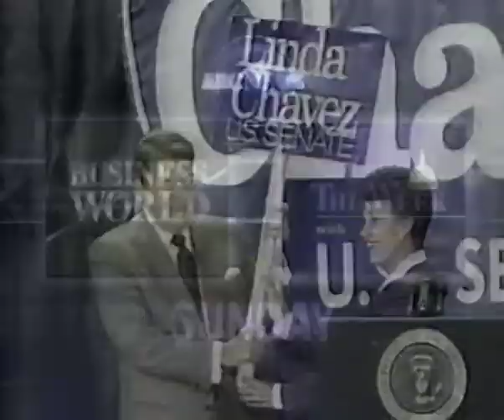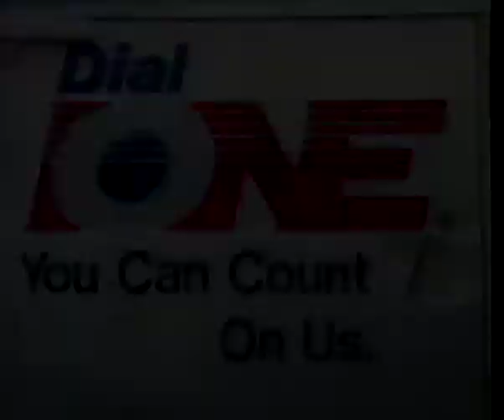Two Commercial Blocks (1986, ABC WTVN-TV 6)